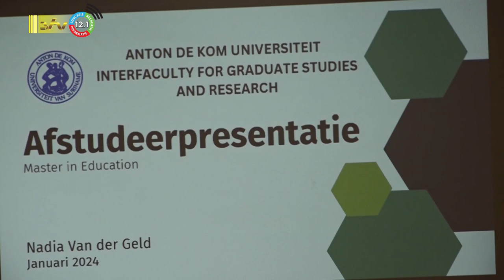31 01 2024 Leerresultaten van leerlingen verbeteren na interventie